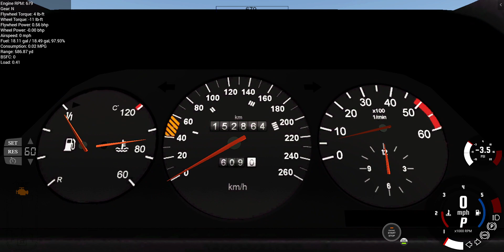BeamNG drive - Mercedes 300TD Turbo Diesel Acceleration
The Diesel 2JZ...